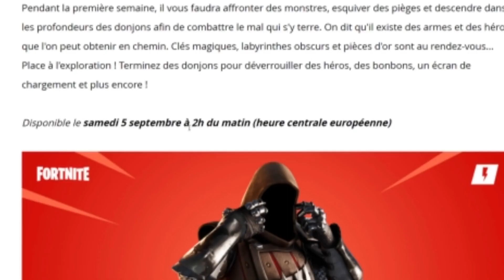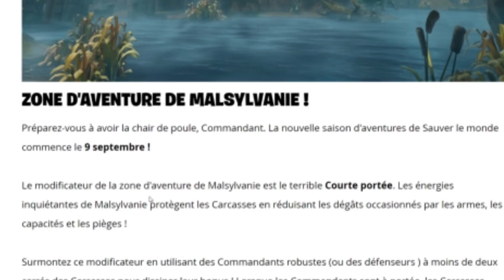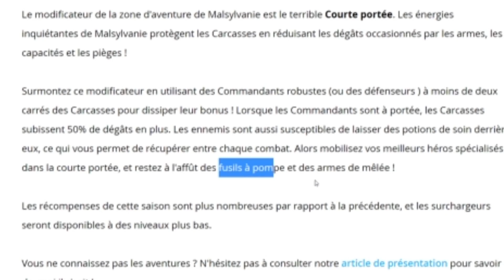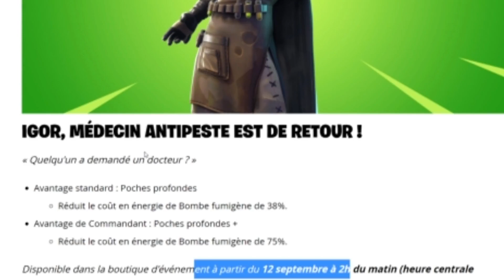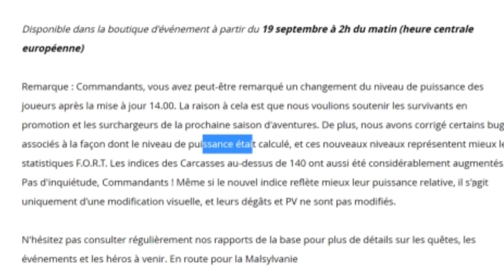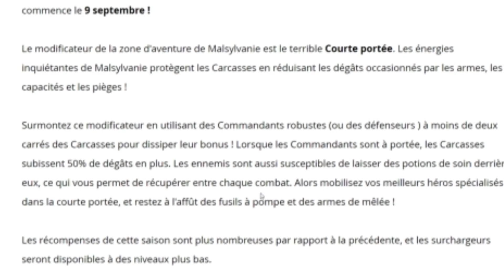Fortnite Sauver le monde : Patch note 10/09 Aventure saison 2